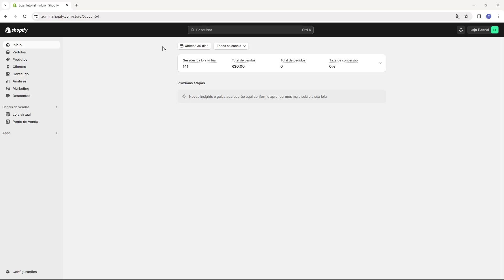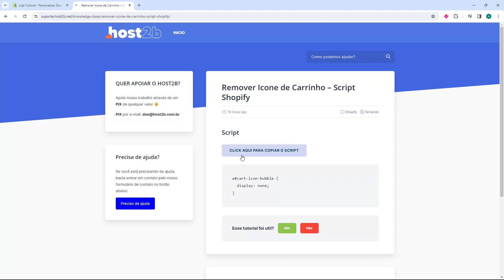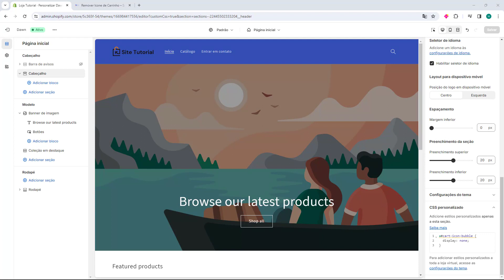Como Remover Icone de Carrinho do Cabeçalho no Shopify - Passo a Passo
Aprenda Como Remover Icone de Carrinho do Cabeçalho no Shopify em poucos minutos